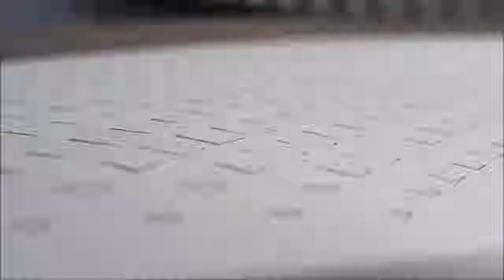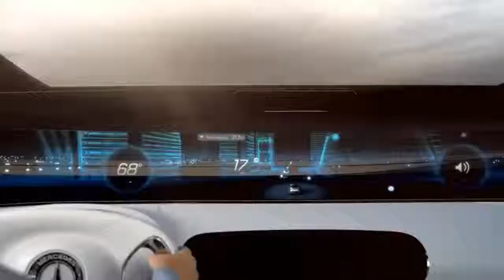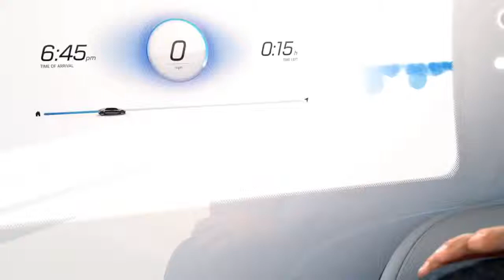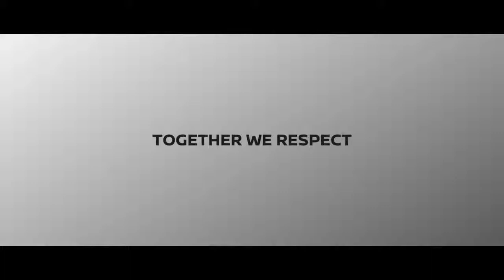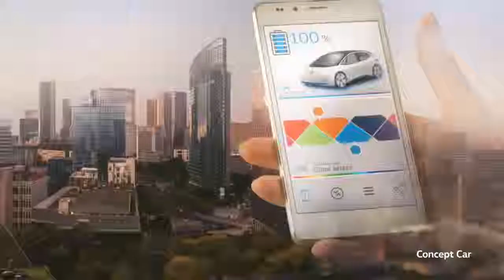Top BEST Self Driving Cars Of The Future You Won't Believe Actually Exist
5. Volkswagen I.D. Concept
4. Nissan IDS Concept
3. Rolls-Royce Vision Next 100
2. Mercedes-Benz F 015 Luxury in Motion
1. BMW Vision Next 100

BMW Vision Next 100
BMW wants to intensify your feeling of sheer driving pleasure even more in future – with the BMW VISION NEXT 100. A vehicle that is in continuous dialogue with you, the driver. A vehicle that recognises your needs, enhances your perception and adjusts to your individual requirements – seamlessly connecting you with intelligent technologies and materials to strengthen your capabilities more than ever before.

The F 015 Luxury in Motion communicates with its surroundings both visually and acoustically. Large LED displays at the front and rear as well as a laser projection system directed toward the front are responsible for the visual part, while the acoustic communication repertoire includes both sounds and specific spoken instructions.

Rolls-Royce Vision Next 100 Concept
Rolls-Royce showed off its Vision Next 100 concept today in London, giving a look at what its vehicles might look like a century years from now. The Rolls-Royce Vision Next 100 is the most luxurious car ever made. The chassis of this luxury car is a hand-built, and it is made from the most luxurious, advanced, and most expensive materials.

Nissan IDS Concept
Piloted Drive 1.0 will be for single-lane driving at sub-highway speeds. Piloted Drive 1.0 will be offered first in the Japanese market, starting in 2016, before coming to China, Europe, and the United States.

Volkswagen ID Concept
According to Volkswagen, the production version of the I.D. will arrive by 2020, and a fully self-driving version will be on sale by 2025. In autonomous mode, the steering wheel will tuck back into the dash.